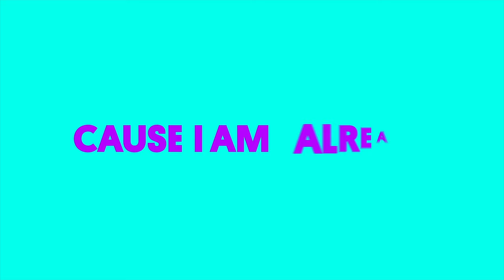Natania - Honey (Official Lyric Video)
In the mood for more Pop songs? 🦩 Listen to our playlist

🎥 ANIMATION BY Aniqa Sahar